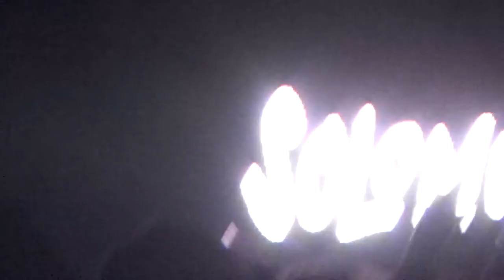🇭🇺🇭🇺 SOLOMUN LIVE @ B MY LAKE TECHNO UNGHERIA 2017 🇭🇺🇭🇺🇭🇺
SOLOMUN B MY LAKE UNGHERIA